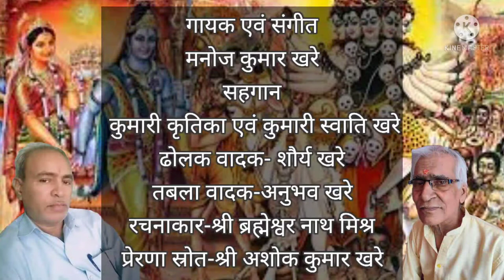कइसन अशुभ अमंगल भेष बा तोहार दुलहा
kaisan ashubh amangal bhesh ba tumhar dulha
lyricist-Shri Brahmeshwar nath mishra
Singer & Musician-Manoj kumar khare
Chorus-Kumari Kritika khare & Kumari Swati khare
Tabla Player-Anubhav khare
Dholak player- Shaurya khare